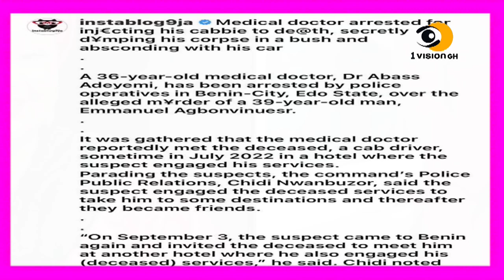SAD NEWS HITS GHANA AS POPULAR VETERAN ACTOR EKOW BLANKSON IS REPORTED DEAD